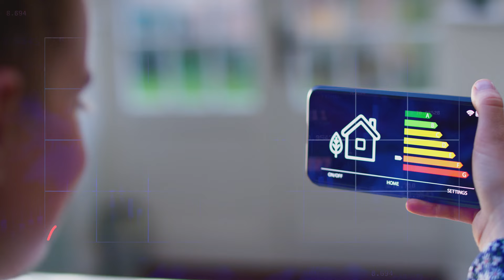Be Energy Resilient with Solar + Energy Storage by SolarTech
Stop spending your hard earned money on the utilities energy, become energy resilient with solar + energy storage by SolarTech.  Learn how energy storage can prepare you for blackouts & fires, emergencies, EV charging, stop peak utility charges and gain peace of mind.  Start saving today with premium solar + storage by SolarTech.  California, Arizona & Colorado's leading solar provider.  Save BIG with up to $2000 off and 30% tax credit.  to learn more.